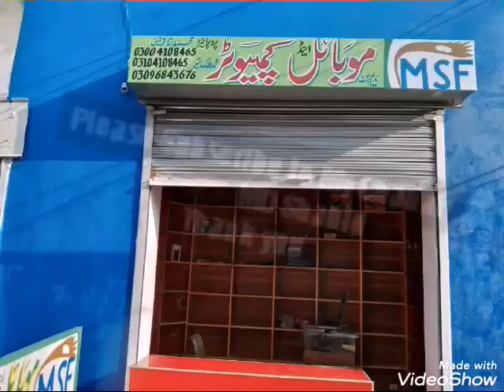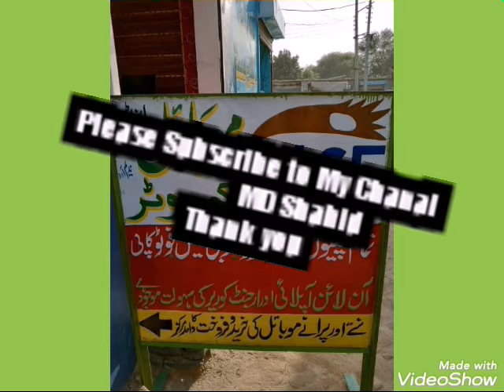CHRI CHORI TUD KE DUNIYA best Pakistani song movie Dheyan nimarayan